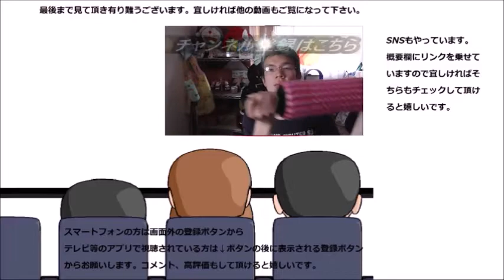ミスタードーナツ コットンスノーキャンディダブルマンゴーミルクを食べてみた かき氷でマンゴーパーティーが出来るとは！！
ミスタードーナツ　コットンスノーキャンディダブルマンゴーミルクを食べてみました。
今年も夏の雪の祝福、感謝します！！